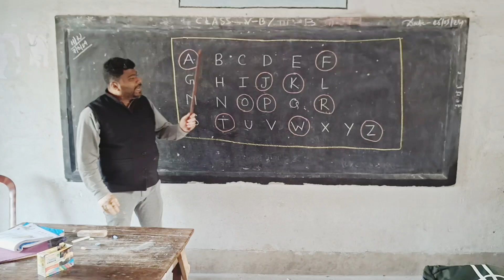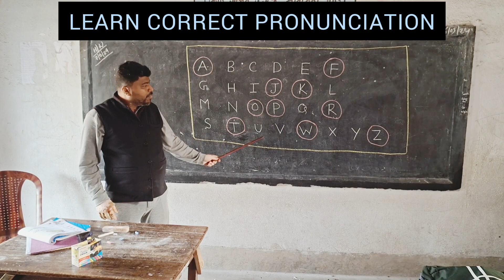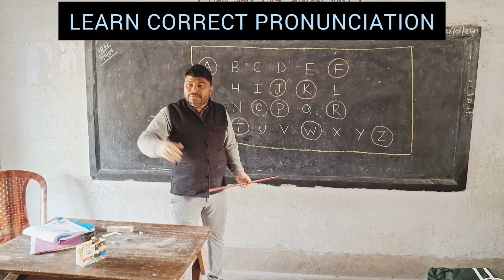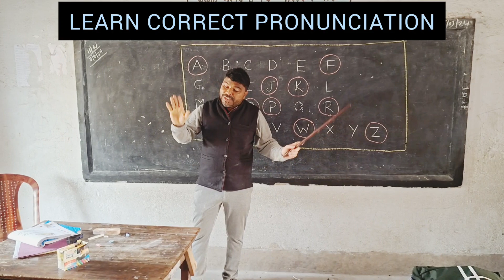CORRECT PRONUNCIATION OF ALPHABET|| KANCHAN DAS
Correct Pronunciation OfAlphabet#kanchandas